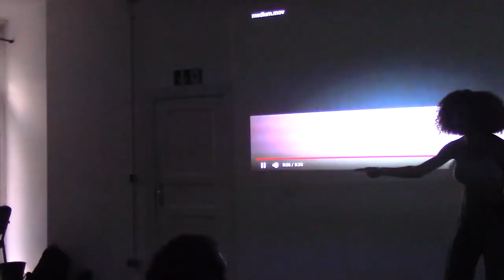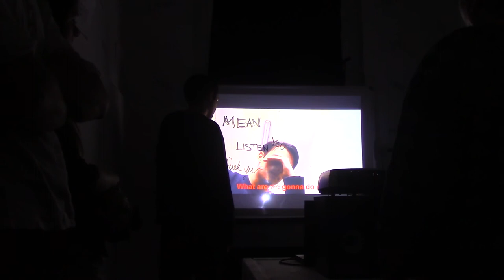4x1 Summer Theater Intensive 2017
Short clips from the original performance pieces created by the participants in the Summer Theater Intensive Program 2017 at Bard College Berlin.

Performed on July 8, 2017 at Bard College Berlin